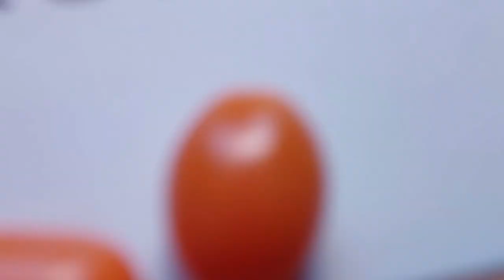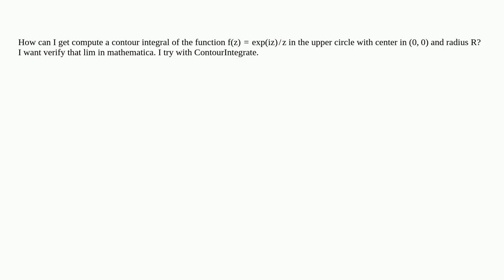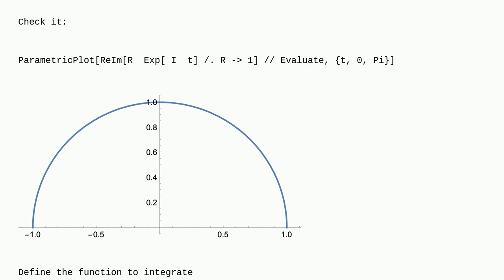Mathematica: Contour integral with radius infinite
Contour integral with radius infinite

A special thanks goes out to the community

  calculus-and-analysis complex